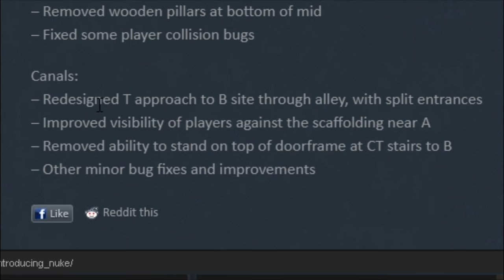Ein NEUES CS:GO UPDATE | Cs:Go Podcast | Was sagt ihr dazu ?